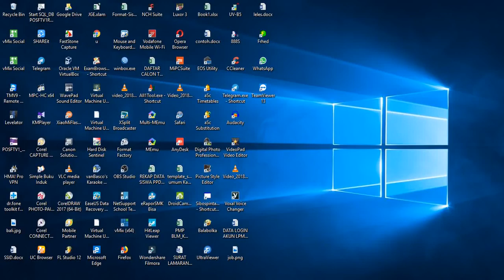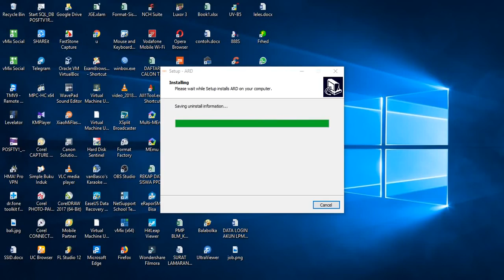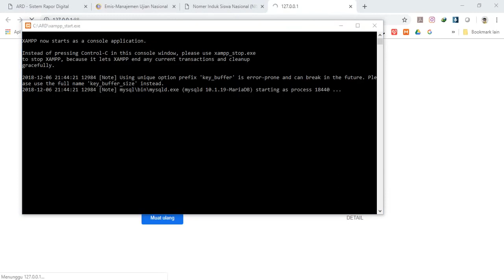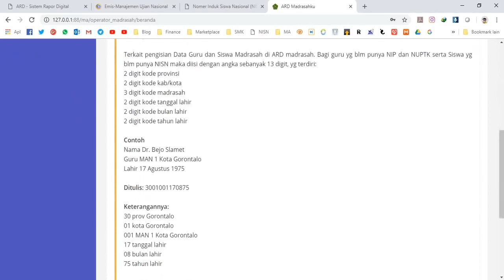Cara Mudah Instal Rapor Digital Madrasah (ARD) Offline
ALL CHANNEL